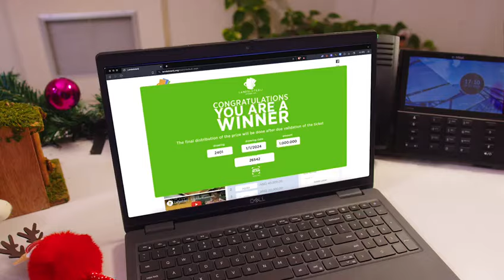Aña 2024 ta den porta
No warda pa kumpli ku bo soñonan.
Aña 2024 ta den porta✨ I e brièchi mionario tambe!

AT'ABO SA! Felis dianan di fiesta 🎁🎄